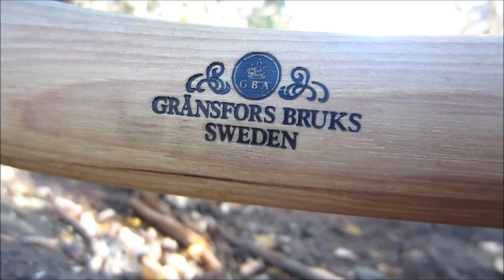Granfors Bruk Scandinavian Forest Axe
I take my brand new Granfors Bruks Scandinavian forest axe out on a trip in the woods. This video is about my thoughts of this great axe. Kinda like a review.

-David / FFF / Triple F